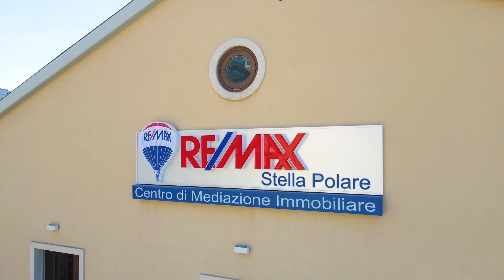Satalino, Monopoli via Papa Giovanni XXIII